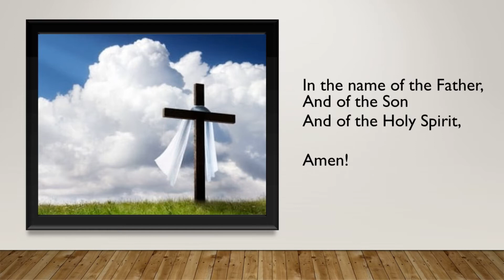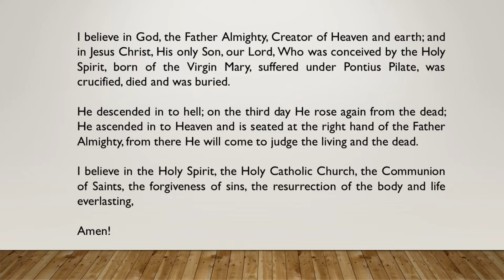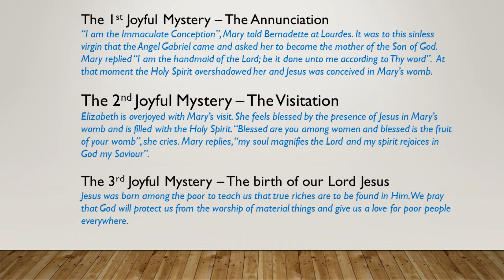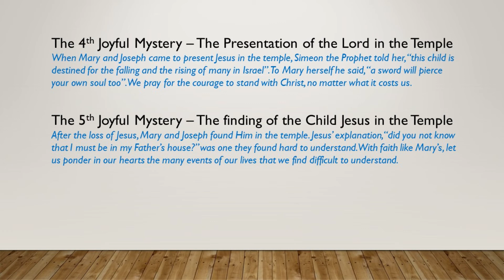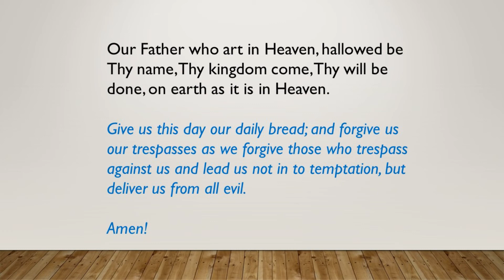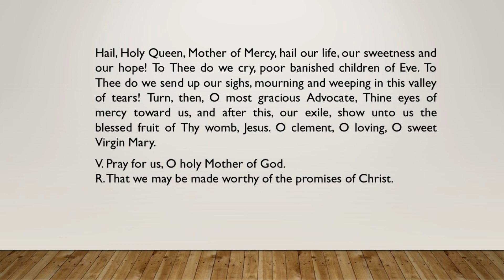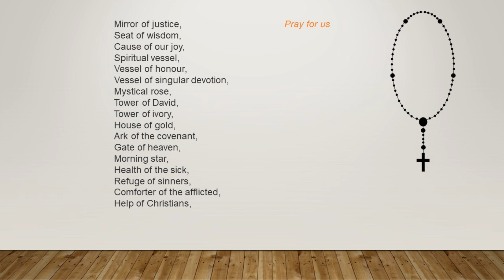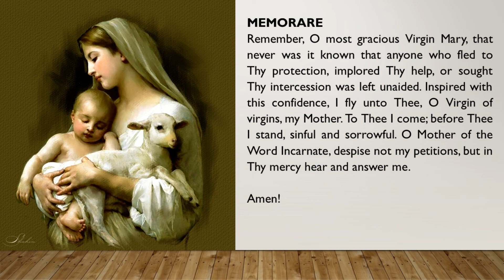The Rosary Joyful Mysteries 12/12/2020